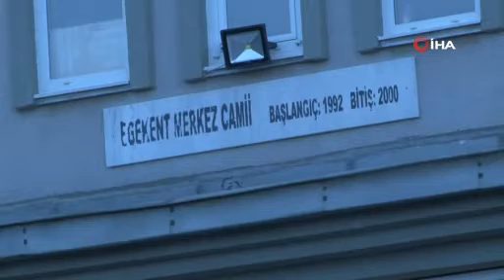Bayramda boş kalan camilerin minarelerinden tekbir sesleri yükseldi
Korona virüs tedbirleri nedeniyle bu yıl camilerde kılınamayacak olan Ramazan Bayramı namazı vaktinde, 81 ilde 90 bin camiden tekbir sesleri yükseldi.İzmir'de de bayram namazı kılınmadığı için camiler boş kalsa da minarelerden tekbir sesleri yükseldi.